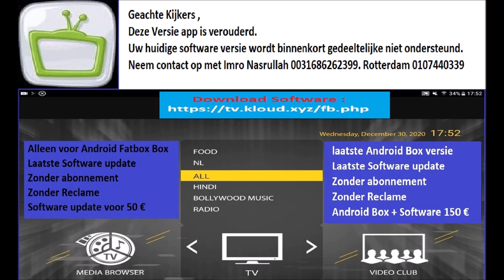Deze Versie app is verouderd.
Uw huidige software versie wordt binnenkort gedeeltelijke niet ondersteund.